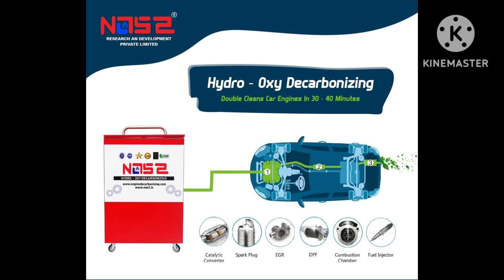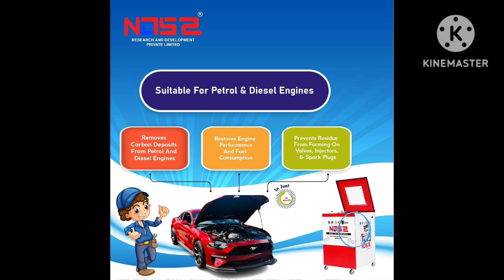Hydro-Oxy automatic engine carbon cleaning centre Udupi. engine carbon cleaning